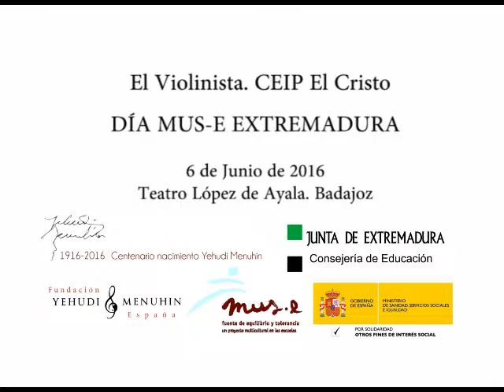El Violinista CEIP El Cristo Día MUS-E Extremadura Badajoz Teatro López de Ayala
"El Violinista" es la propuesta artística de los alumnos/as MUS-E del CEIP El Cristo, durante la celebración del Día MUS-E Extremadura, realizado en el Teatro López de Ayala de Badajoz el pasado 6 de Junio de 2016 en colaboración con la Junta de Extremadura.